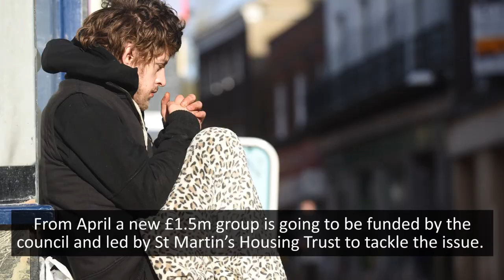How much has homelessness risen in Norwich?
We take a look at the figures behind Norwich's rise in homelessness.